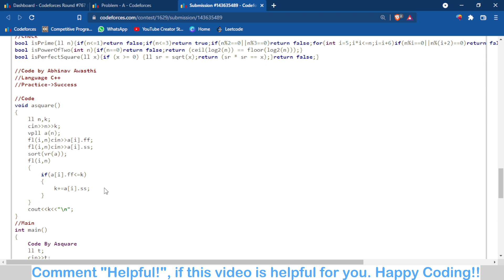A. Download More RAM | Codeforces Round 767 | Solution with Explanation | C++ Code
Join Telegram for Post Contest Discussions, Coding Meets, Important Updates, Join Community of over 1000+ Coders

Join My Telegram Channel For Daily Coding Content And Study Resources

00:00 Problem
03:40 Code